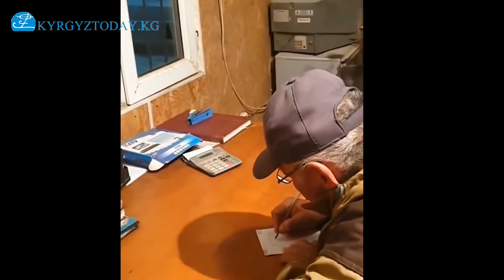Автоунаасынын терезеси мыйзамсыз караңгыланган жаш жигиттер кармалды